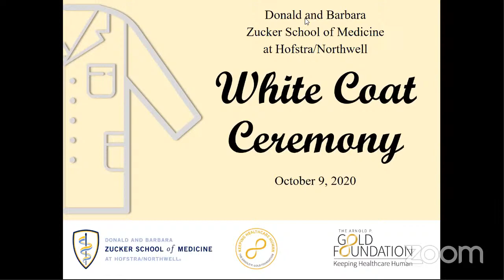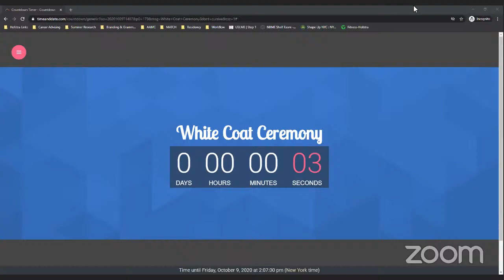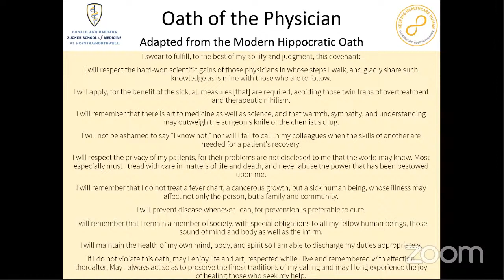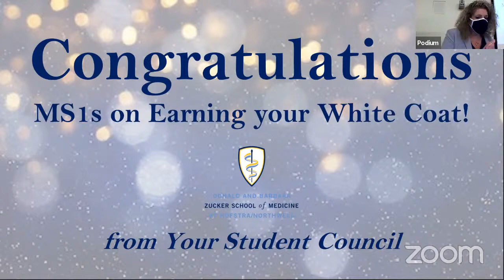Zucker School of Medicine 2020 White Coat Ceremony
The White Coat ceremony is a significant moment in a medical student's career. This ceremony creates a psychological, intellectual, and ethical contract between the student and the profession, and promotes empathy in the practice of medicine from the very start of medical training.